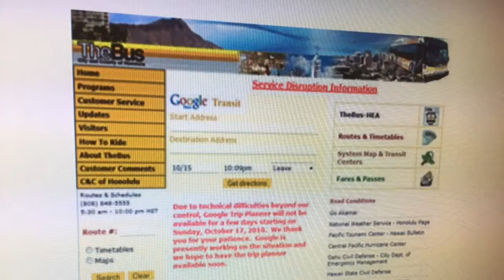An image of the old TheBus page